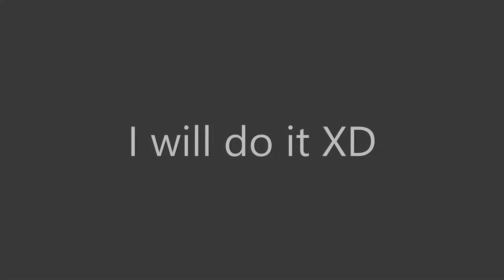if @Benny Boldy Gaming Comments on this video, I will let him troll me with alt+f4 Prank on stream!!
Note: I pranked @Benny Boldy Gaming on stream and if he comments on this video he gets to troll me with the alt+f4 prank when I go live (more like @Benny Boldy Gaming V.S xXNinja the GamerXx Troll battle.